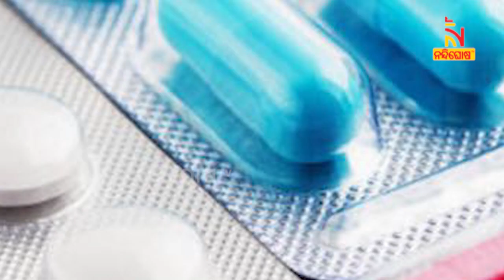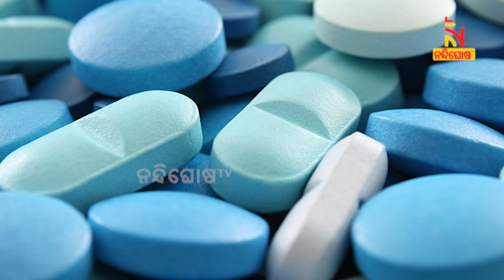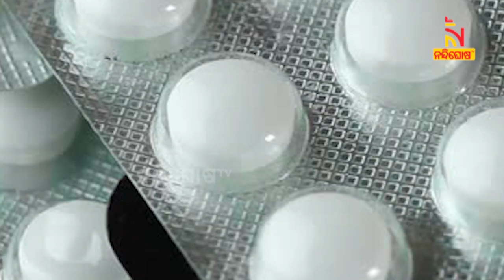Find Out Which Medicine Gets Costlier From Today | NandighoshaTV